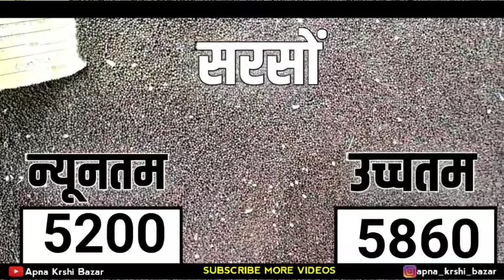आज 22 अक्टूबर 2024 के सभी फसलों के नीमच मंडी भाव|Neemuch Mandi bhav today 22 October 2024